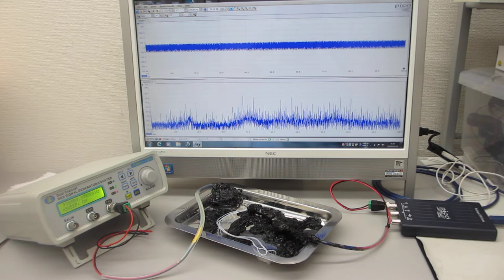超音波の測定解析と発振制御が容易にできる、超音波システムを利用した実験（超音波システム研究所）